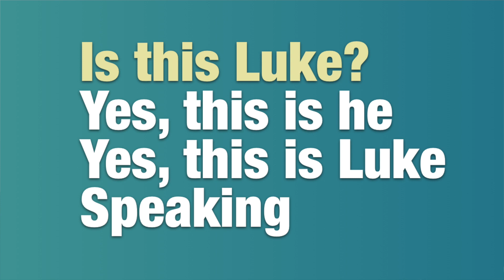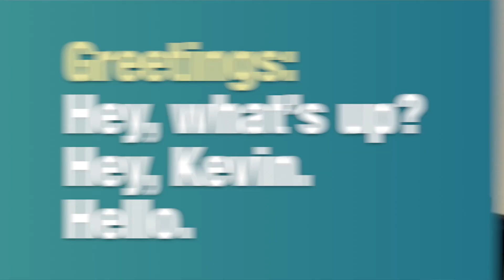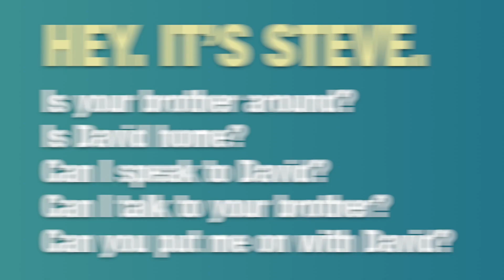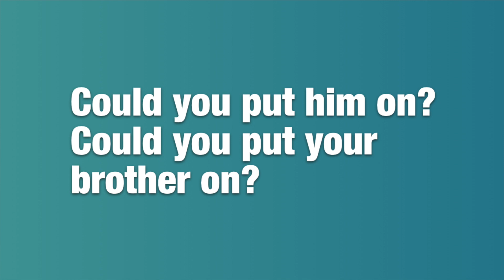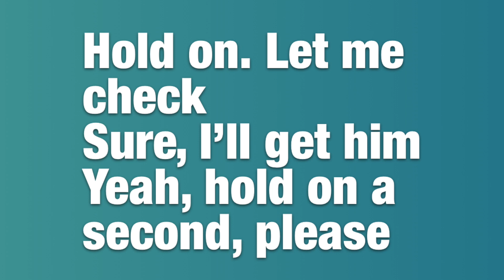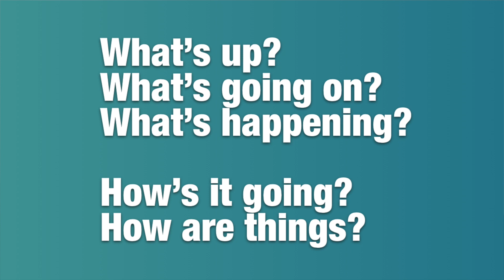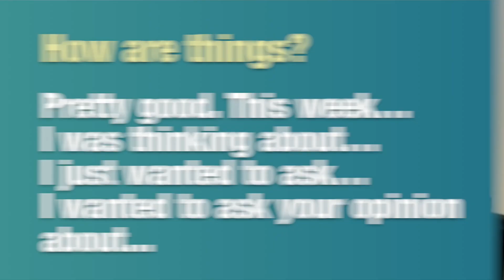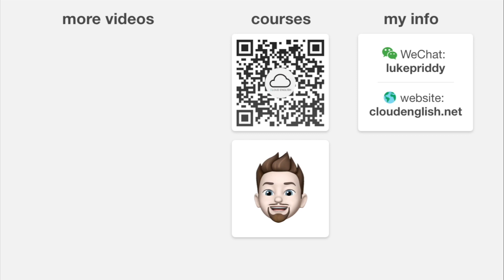How to Answer the Phone in English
In this lesson, learn useful English words and expressions for answering the phone, including asking people to wait on the phone, greeting strangers, transferring, and more. This is useful for both casual and formal situations, like talking with friends or helping customers on the phone. If you like my videos, I think you’ll really enjoy my full courses!